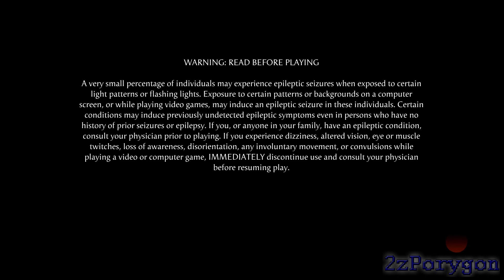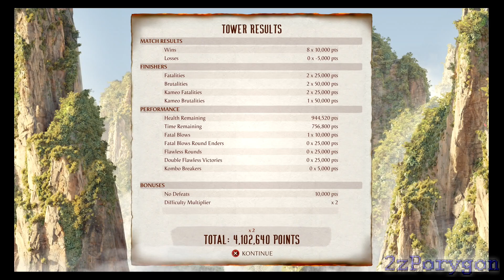Mortal Kombat 1 | Klassic Tower as Baraka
I present to you my first video of the latest Mortal Kombat game.
I like it, but i don't really enjoy it as much as MK11.
And unlike the first time i got MK11, i did the smart thing and got MK1 on PS5 instead of Nintendo Switch.
And yes, i'm fully aware of the Switch version having horrendous graphics, as i figured it would.
For my first arcade playthrough of this game, i'm playing as Baraka, along with his kameo partner Cyrax, who has the most bizarre fatality in MK history.
Now, i'm not really gonna be uploading any other arcade playthroughs of this game anytime soon, because i want to focus on unlocking more content, especially new customization options for the characters and kameos.
For now, hope you like the way i show the opponents what Baraka is made of.